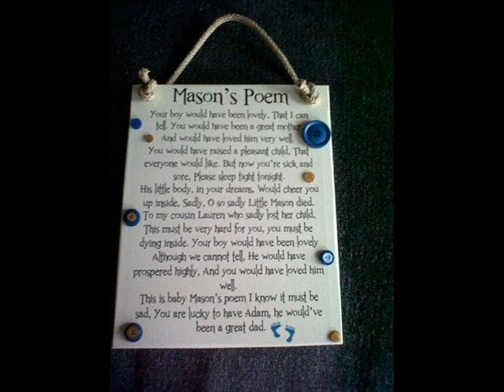Nyree Porter - Among The Angel's